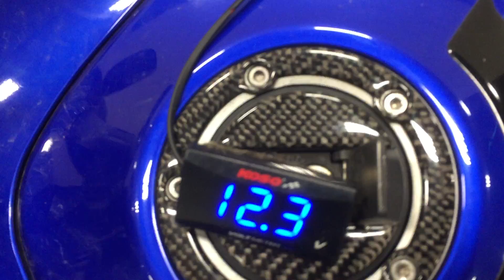2007 Suzuki GSXR 750 we parted and listed today.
2007 Suzuki GSXR 750 we parted and listed today.

All our new and used 2007 GSXR 750  parts can be found on the website.